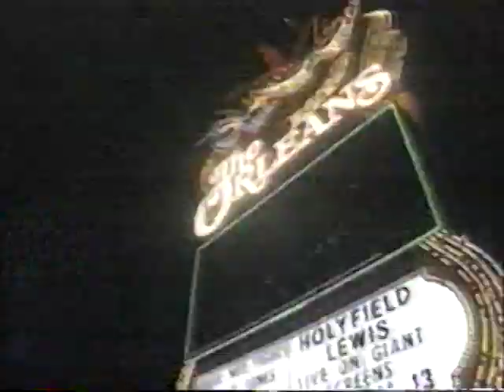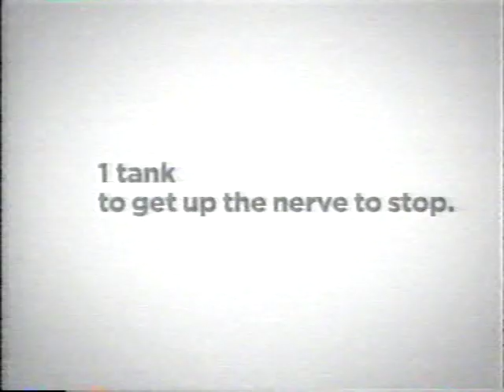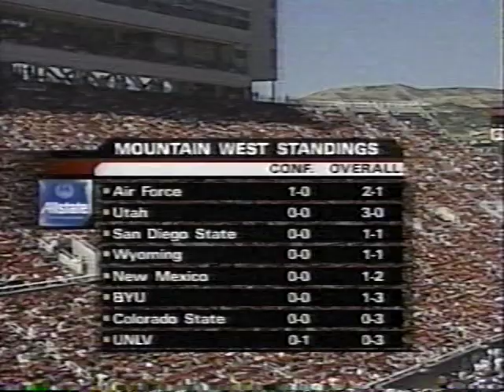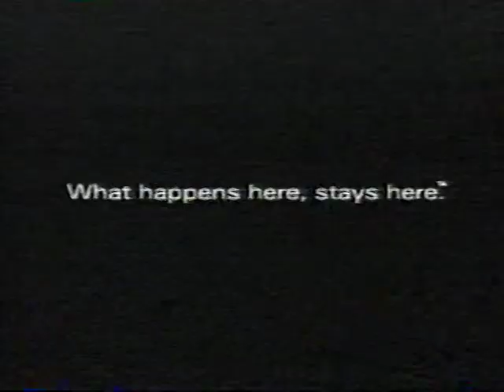Air Force vs Utah 2004 (Part 1)